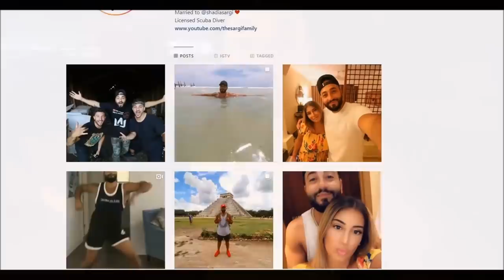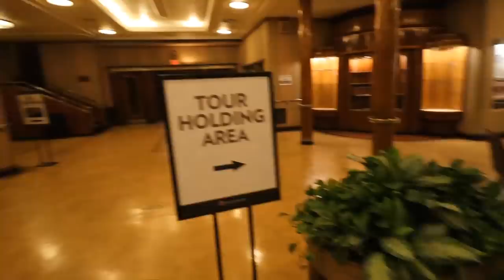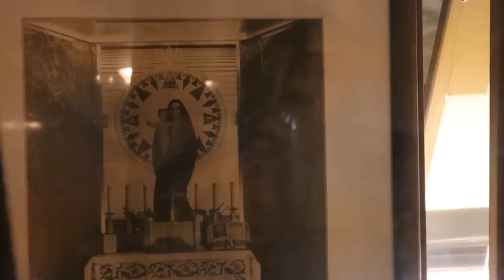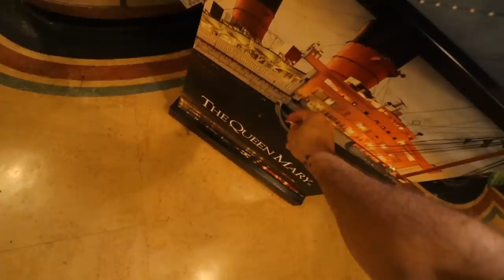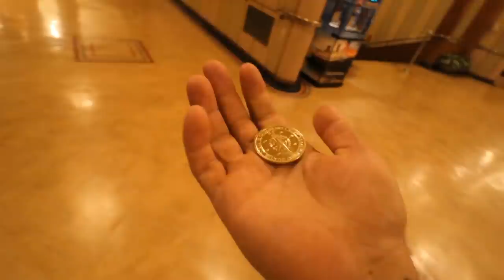24 HOUR OVERNIGHT CHALLENGE ON THE HAUNTED QUEEN MARY SHIP FT OMARGOSHTV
Follow Lino Network here and spam there tweet